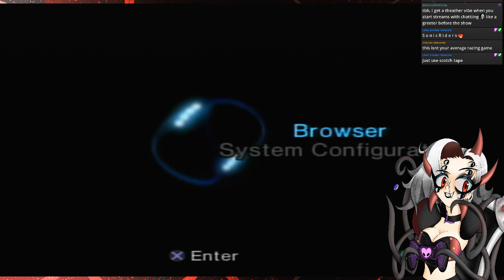Crash Tag Team Racing - PART 1